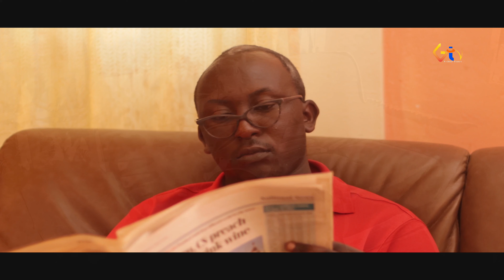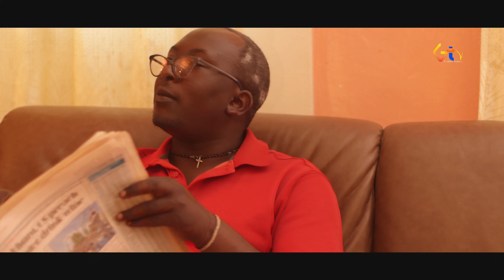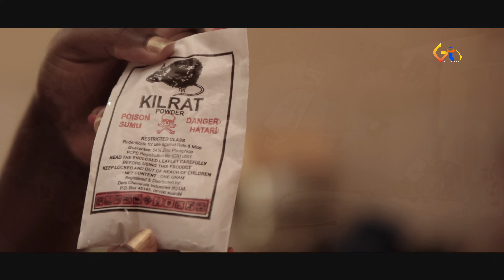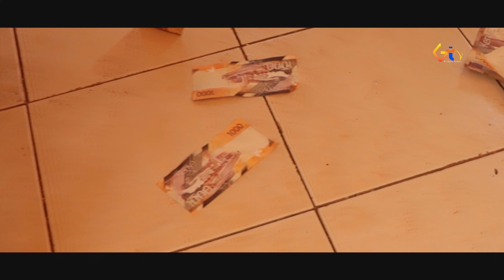Jezebel The Feature Film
Hello viewers. It has been a long wait.
Finally, the Feature Film Jezebel is here.

More on the way.
Only on this channel.